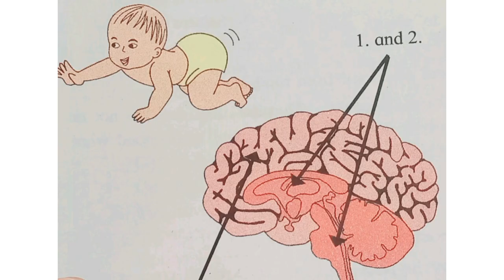Short Moral Story | Adolescent Behavior and Thinking | Stylish art and tips